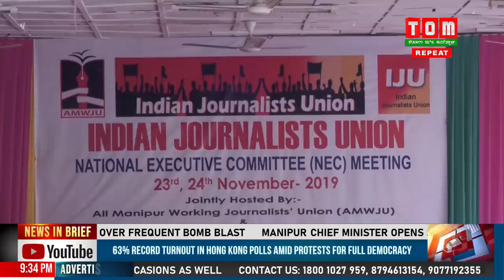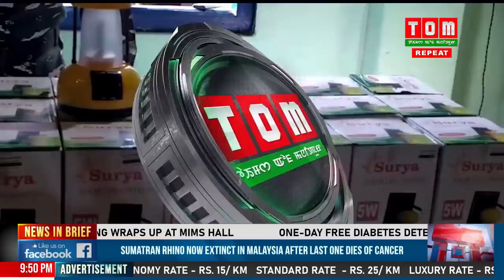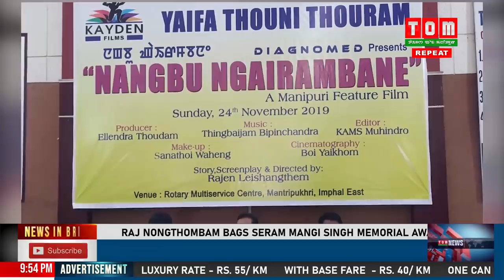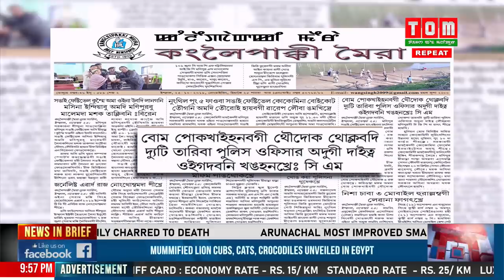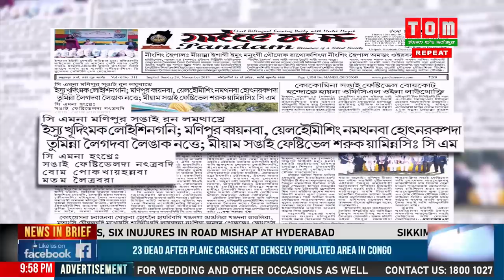TOM TV 9:00 PM MANIPURI NEWS, 24TH NOV 2019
TOM TV 9:00 PM MANIPURI NEWS, 24TH NOV 2019, NEWS ANCHOR - ASHAPRIYA